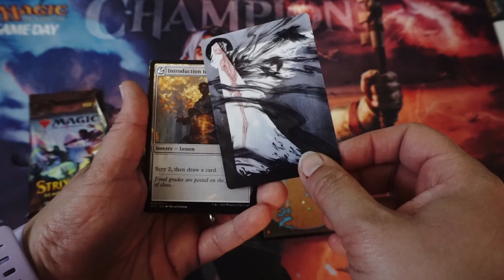Magic The Gathering! Strixhaven Set Booster HYPE OPENING!!!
This ain’t no Hogwarts for young witches and wizards.

Hype Booster Opening - Magic The Gathering – Strixhaven: School of Mages